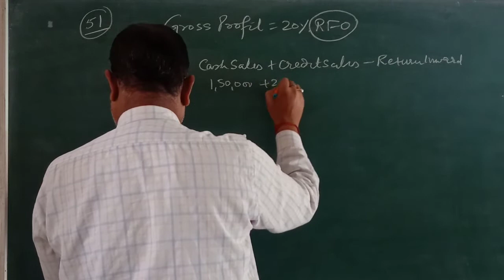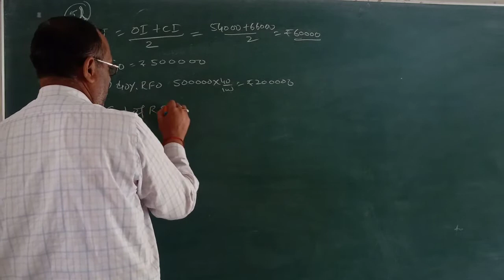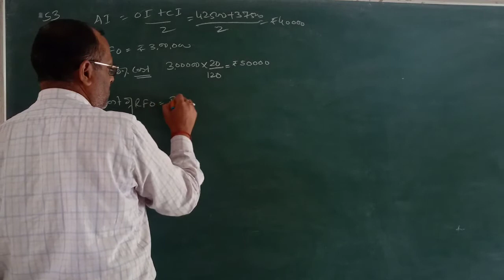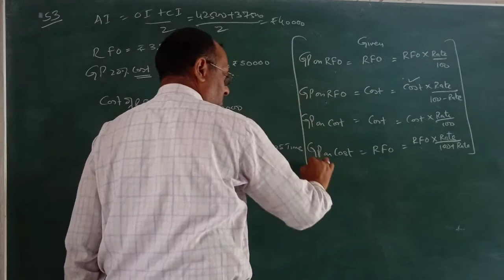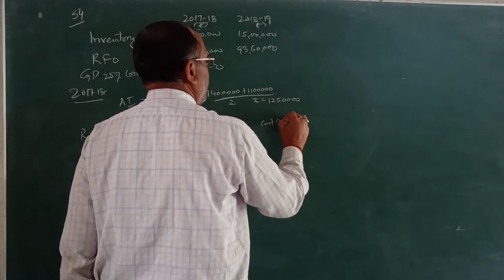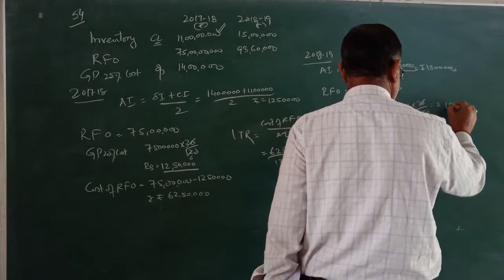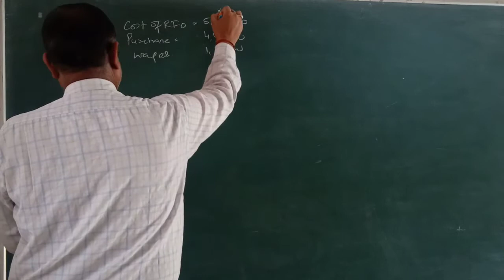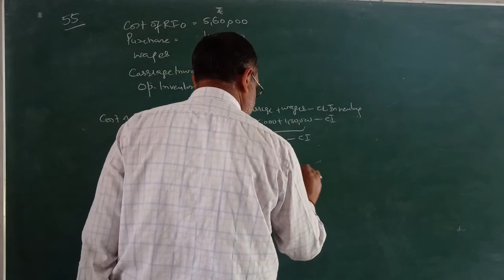Ratio Analysis Q51-Q55